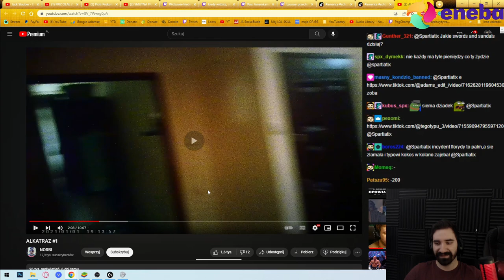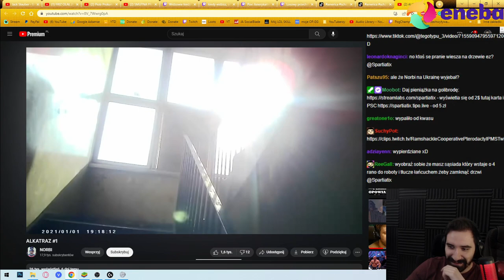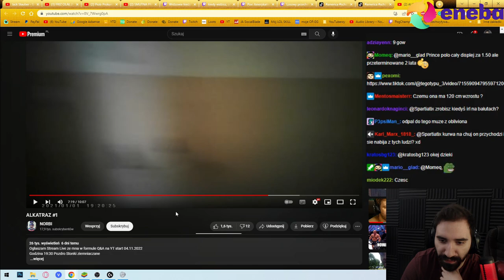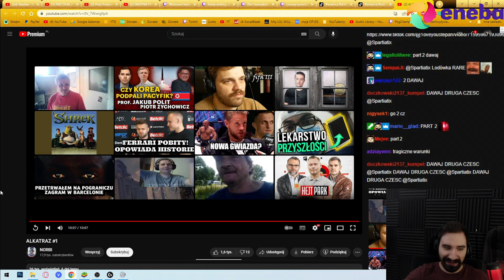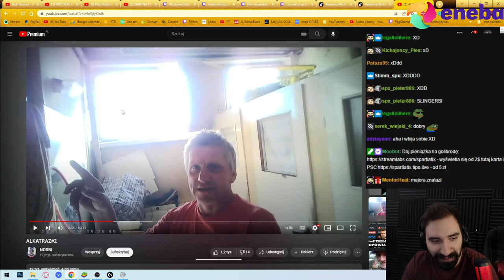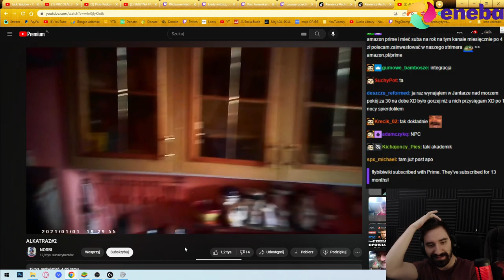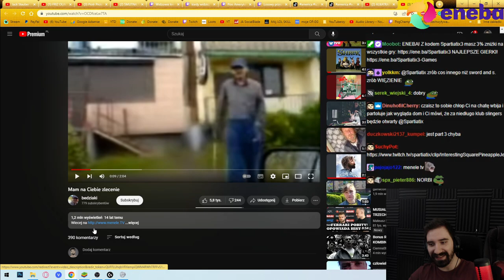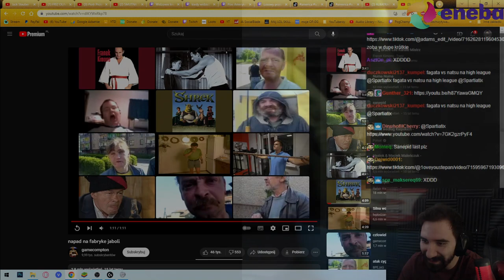OGLĄDAM ŚLĄSKIE ALKATRAZ W KTÓRYM AŻ CIĘŻKO UWIERZYĆ ŻE KTOŚ MIESZKA